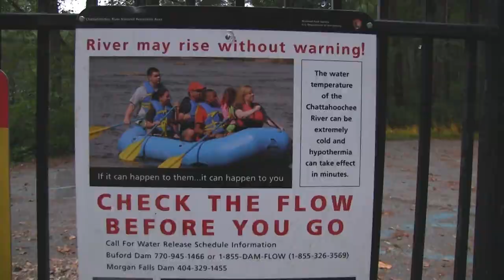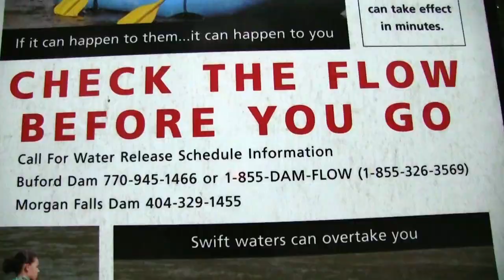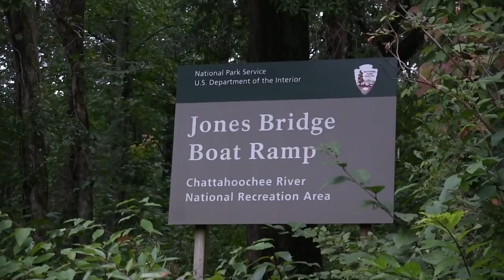Trout Fishing Atlanta's Chattahoochee River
Contrary to popular belief, Atlanta sports one of the country’s top urban trout fisheries. It’s a dream tailwater fishery downstream of Lake Lanier. A place where wild brown trout and planted rainbows can live year-round, even when temperatures soar into the 100s and humidity pushes most humans to the limit.

Weaving beneath the traffic filled I-285 and 75, the Chattahoochee River is stuffed with trout, all thriving in cool, refreshing water sucked out of Buford Dam. More than 50 river miles of the Hooch support large populations of trout and while the fishery is partially managed as a put-and take by the Georgia Department of Natural Resources, most residents have no idea so many trout reside here.

Meanwhile, much of the trout community is taking note, some have for decades. This isn’t new to many. There’s plenty of river occupied by fly anglers chasing wild browns, but many are coming to catch dinner and nearly 150,000 trout planted annually keep success rates high, particularly for those with the ability to wade, kayak, canoe or launch small boats. The river is wide in many places and bank fishing can be a challenge in some spots. Others, limits can be taken quickly within inches of park roads.

The river is stocked March through Labor Day, but trout remain year-round as temperatures flirt with 50 degrees almost all year. In fact, when we fished last Thursday, there was what seemed to be an endless number of trout in the region. We fished in two small boats, roughly 20 yards from each other and caught fish on almost every drift. No exaggeration, we kept some and released dozens, all planted eight and nine inch rainbows, with a few better than 10 inches.

In town to film Pautzke Outdoors on the Hooch, almost every trout we caught came on Gold Label Balls O Fire salmon eggs. For fun, we drifted Orange Deluxe and Yellow Jackets just to see how quickly they’d grab them after seeing the Gold Label and it only took seconds to get bit.